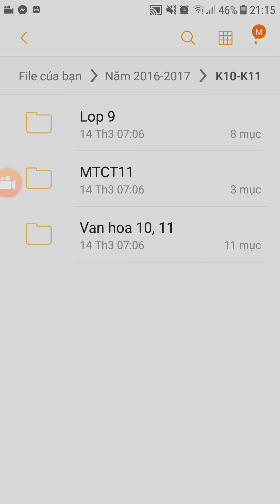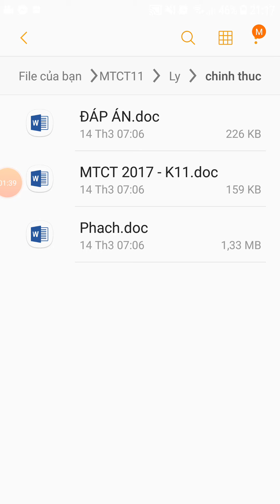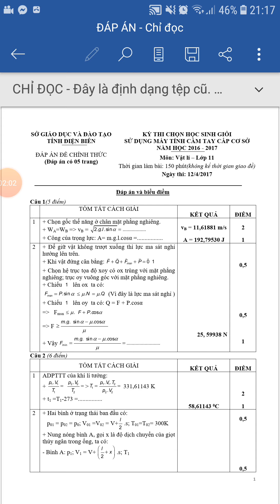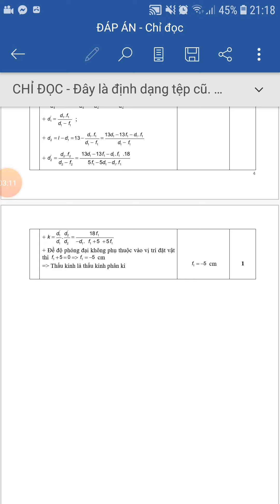đề thi máy tính cầm tay môn Lý lớp 11 năm 2017